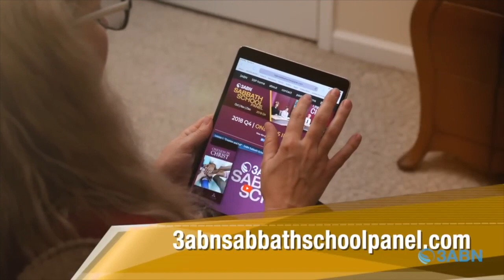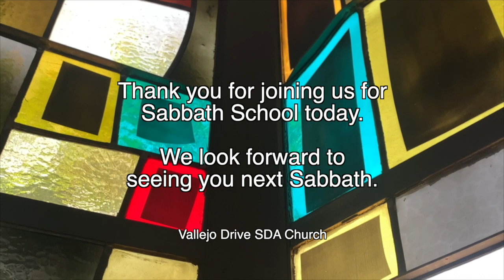Vallejo Drive SDA Church | 3ABN Sabbath School Panel | 12.23.23 | “Esther and Mordecai"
"Esther and Mordecai"